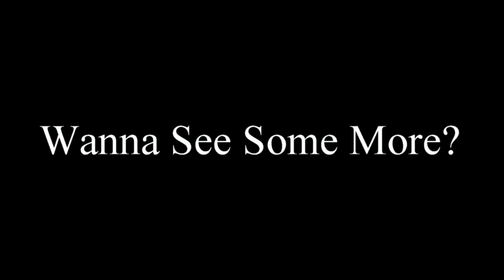MR 2 FACE VS FUJI